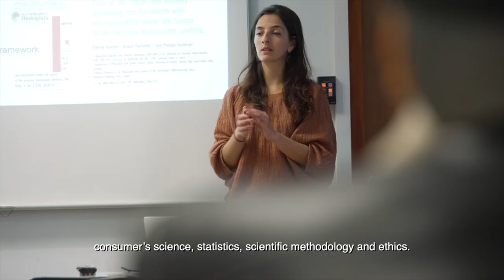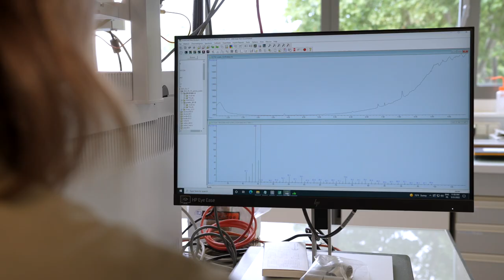IMPLANTEUS Interdisciplinary Graduate School - Agriculture, Food, Environment, Health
The Implanteus Graduate School is a partnership between Avignon University and the Regional INRAE Center, with the financial support of the French National Research Agency (ANR). Through its International Master’s program in Agricultural Sciences (delivered in English), Implanteus teaches plant protection, plant breeding, food science and health, consumer’s science, statistics, scientific methodology and ethics. Financial support is available through Excellence scholarships, internship grants, mobility grants, and 3-year doctoral salaries.